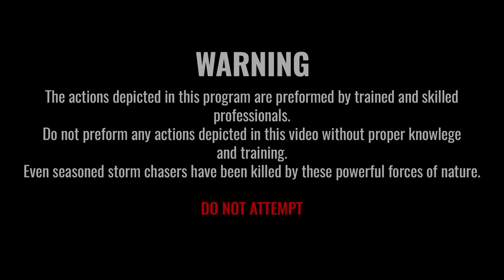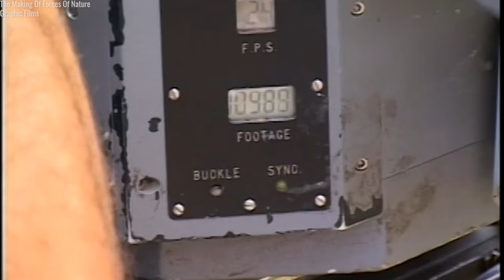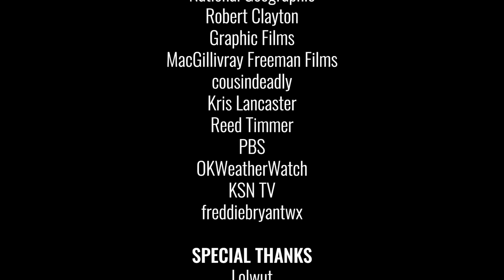Tornado Intercept Vehicle | A History Of Tornado Interception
In this episode, we tag along with IMAX filmmaker Sean Casey and his mission to film the inside of a tornado.

If you enjoyed it, please consider sharing this video around or by clicking the like button to show your support.

Chapters
0:00 Intro
2:23 Sean Casey
4:16 TIV's Construction
5:41 TIV's Design
7:12 Problems
8:56 Sean's Partnership With Wurman
11:17 2005 Season
13:00 2005 Jayton Texas Intercept
15:16 2006 Double Intercept
17:20 TIV's Abandonment
19:57 TIV's Discovery And Restoration
22:20 Credits